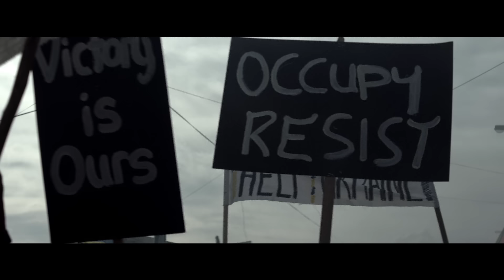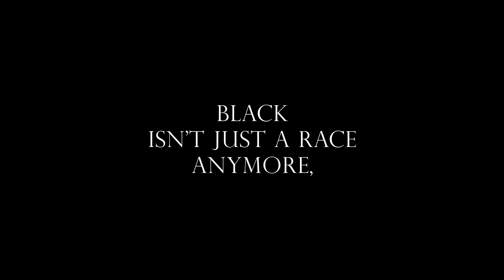The-Dream - Black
Music video by The-Dream performing Black. (C) 2014 Capitol Records, LLC

Classism is the New Racism...